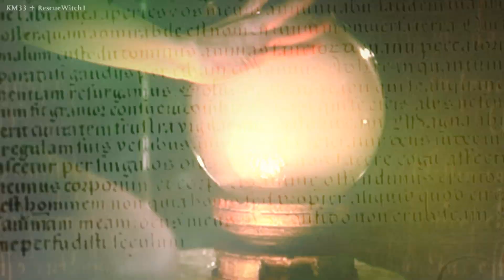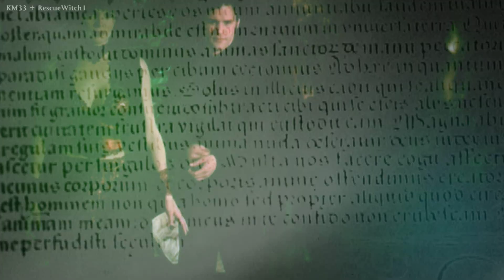Charmed Season 4 Opening Credits - Zombie (ft. RescueWitch1)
so I tried.
Is it great ?

and Happy Birthday to you sweetheart.